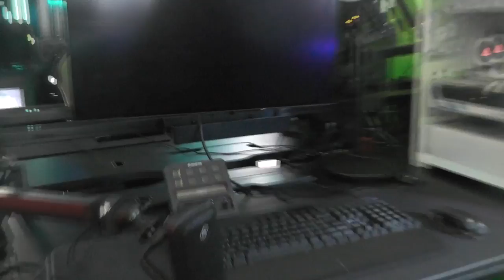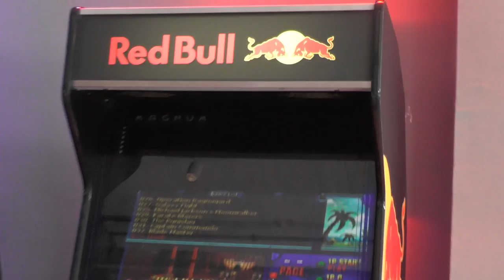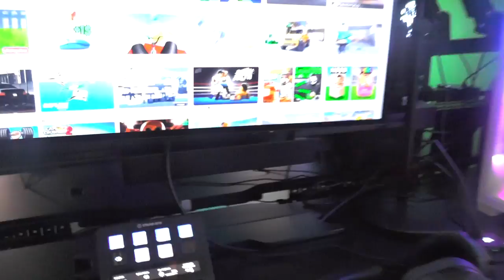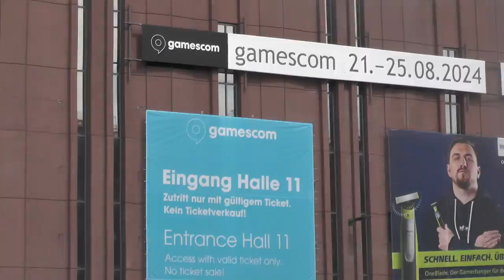Gamescom 2024 Vlog 1 - Kölns Innenstadt unsicher machen & Gamescom opening night live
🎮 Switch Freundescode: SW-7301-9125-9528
🎮 Nintendo 2DS Freundescode: 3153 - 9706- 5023
🎮 Wii U Freundescode: Spitzknoll

☞ Schnittprogramm: Adobe Premiere Pro CC 2017, iMovie
☞ Designprogramm: Adobe Photoshop CC 2017, Affinity Photo 2
☞ Renderprogramm: Adobe Media Encoder CC 2017
☞ Audioprogramm: Adobe Audition CC 2017